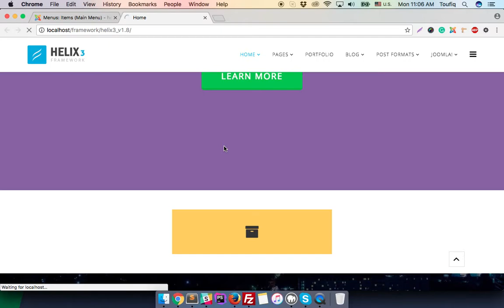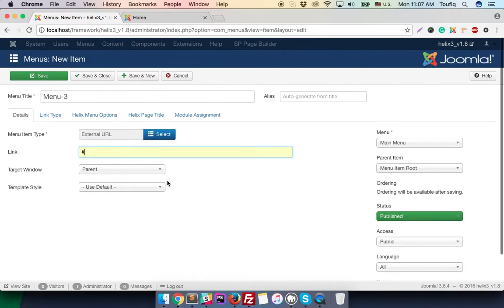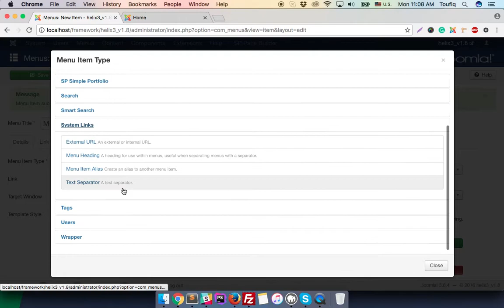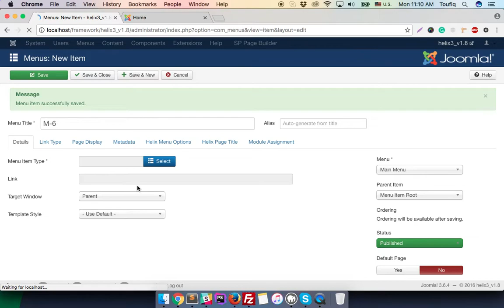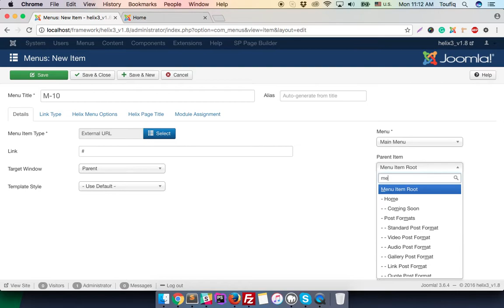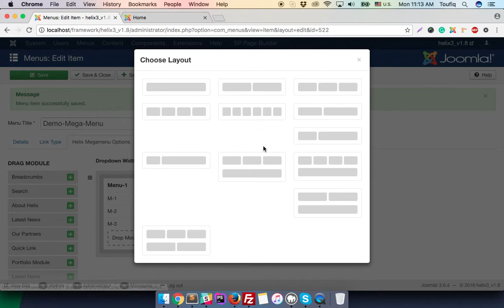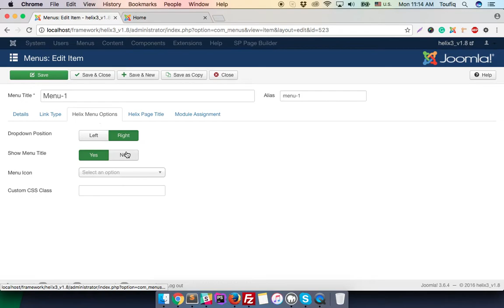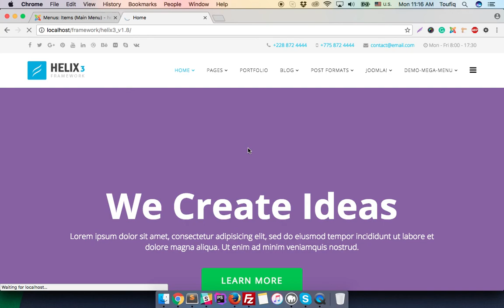How to create mega menu using Helix3